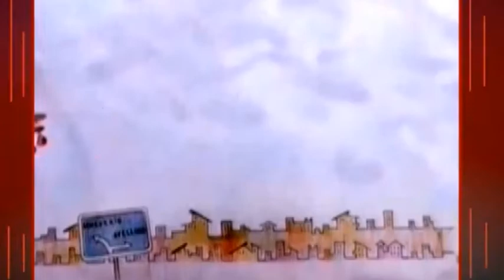SIRINGA 10 OTTOBRE 2018